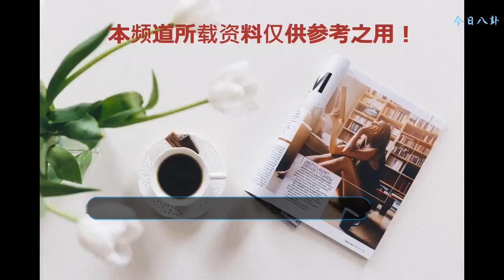這五位明星都飾演過“張三豐”，但只有圖五演的張三豐最神似！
提到太極和一代宗師的時候，大家會想起哪個人物呢？相信很多人都和小編一樣，腦海里第一個想起的就是張三豐。更有人以他為原型拍了許多影視作品。有的人把張三豐演的入木三分，有的則平平無奇，今天就帶大家了解一下演過張三豐的明星們。
    1、洪金寶
    洪金寶的飾演張三豐算是比較早的了，雖然當時的洪金寶年紀不小了，演技卻給觀眾帶來了不小的驚喜。洪金寶的張三豐是個白發老人，光是扮相就給人很仙風道骨的感覺了，至于演技，他的張三豐隨性灑脫不羈，但對張無忌卻非常的好，一直在幫助他。不得不說，他演出了一個至情至性卻幽默風趣的張三豐，讓觀眾耳目一新。
    2、焦恩俊
    說到焦恩俊，那是個活脫脫的古裝美男啊，他的張三豐可謂是仙氣十足了，扮相非常好看。他的張三豐一反之前的套路，更多的是想表現張三豐的堅毅和不屈不撓。他刻畫了一個一心求學，面對困難毫不退縮，最終成長為一代宗師的形象。在這部劇中，焦恩俊的表現是非常不錯的，但最為人稱道的就是扮相了。
    3、李連杰
    功夫巨星也曾飾演過張三豐，他的張三豐也非常可圈可點。首先，李連杰是功夫巨星，他的打戲自然是非常精彩利落，絲毫不拖泥帶水。其次就是演技，他的張三豐在劇中多次遭受磨難，他把張三豐眼神里的倔強和堅毅表現的非常好，他的張三豐永遠是那么的英姿颯爽。他在劇中所展現的太極拳法收放自如，為人稱贊。
    4、張衛健
    張衛健在那個年代有著非常多的代表作，演技更是不必說了，他的張三豐更是有著他自己的特色。他的張三豐拳法只能算是勉強過關，在劇中也不像別的劇一樣坎坷，反而更多的是情感的糾葛。張衛健的張三豐延續了他自己的風格，非常的搞笑和無厘頭，時不時的讓大家捧腹大笑。
    5、于承惠
    雖然前面幾個的張三豐都各有千秋，但說起真正的張三豐，還得是于承惠所飾演的。于承惠的名氣雖不高，但他的功夫卻非常的好，是娛樂圈為數不多有真功夫的明星了。在這樣的基礎上，他演起張三豐就非常得心應手了，他在劇中也是個白發白須的老人，很符合張三豐的形象了。他在劇中功夫非常高超，形象更是非常高潔，品行端正，完美地展示了一代宗師的風范。
    相信許多小伙伴都看過張三豐吧，你覺得誰是你最喜愛的那個張三豐呢？